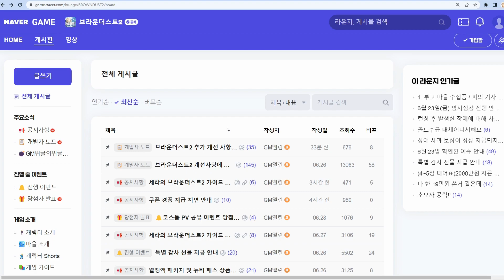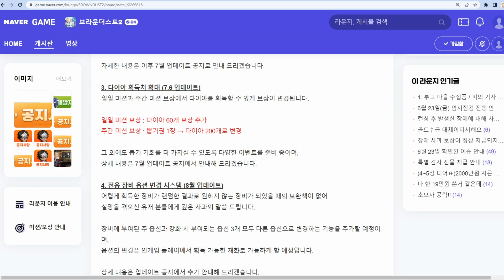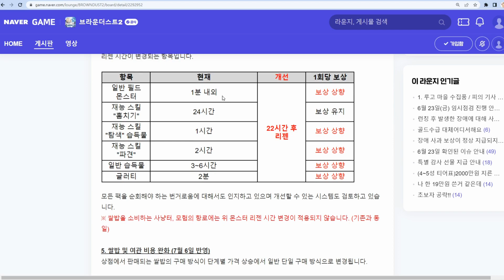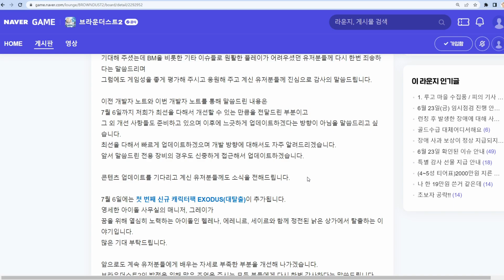[브라운더스트2] 개선에 개선에 개선하겠습니다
채널에 들어오시면 재생목록을 통해 버전별로 공략영상을 모아 보실 수 있습니다